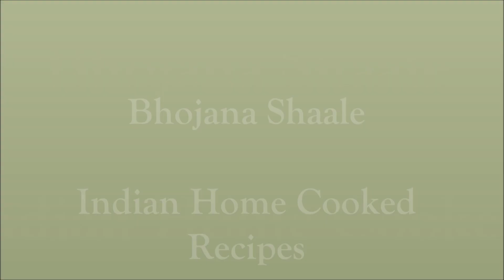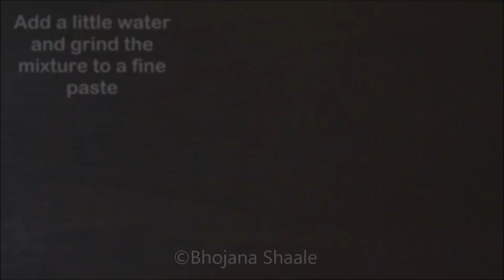Pineapple Curry recipe | Pineapple Gojju | Menskai recipe | Ananas Curry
Pineapple gojju / Menskai is a famous curry usually served as special item in weddings (South Indian Weddings). The sweet and tangy flavour of it attracts all kinds of people to enjoy it. Menskai or Gojju is consumed more in south canara and malnad regions of Karnataka. This curry can be stored upto 2-3 days in refrigerator.